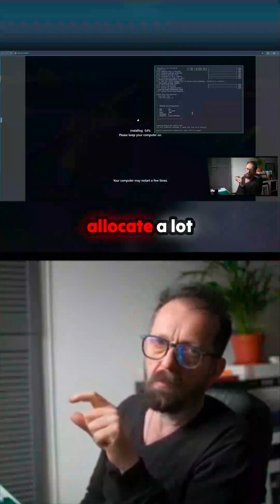Unlock the Power of Omarchy Linux VM: Run Windows Apps on a Lightweight Distro!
Explore the fascinating world of Omarchy Linux VM, where lightweight design meets powerful capabilities! This Arch-based Linux distro allows for an impressive 16GB of RAM allocation and 16 cores, opening up new possibilities for running Windows applications like Adobe Premiere Pro and Photoshop. Although you can’t install the Adobe suite natively just yet, with some creative tweaks and the use of a built-in Docker VM, it’s easier than ever to tackle Windows-only projects. Tune in to see the journey through a lightweight virtualization experience, and discover the limitations and potential of this innovative setup. Don't miss out on valuable insights into managing apps like Photoshop and navigating the unique challenges that come with running Windows software on Linux. Share your thoughts on what applications you would run in this environment!
00:00